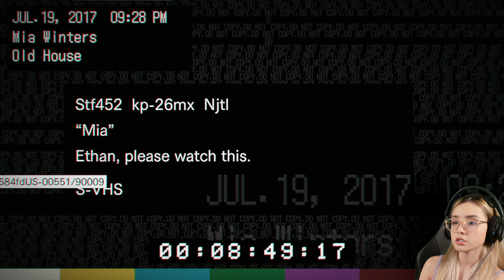Daddy Fight #1 | RE7 Resident Evil 7 Biohazard Part 2 1st Playthrough Gameplay Reactions PS5 4K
Part 2 of our RE7 playthrough which was recorded on my live stream a few months back People seem to really enjoy watching me get scared playing this game lol.   Thanks for stopping by and watching as we lead up to RE8.